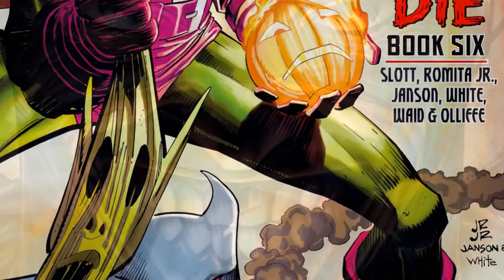El ERROR de Spiderman || Spiderman New Ways to Die #5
Norman Osborn ha fabricado un mecanismo que localiza a Spiderman a donde quiera que vaya, de esta manera lo ha localizado y ha mandado equipos de ataque contra el, pero dentro de ese equipo de ataque se encuentra Anti Venom oculto.

Spiderman New Ways to Die #5 penúltimo capítulo de este arco del comic de Marvel.